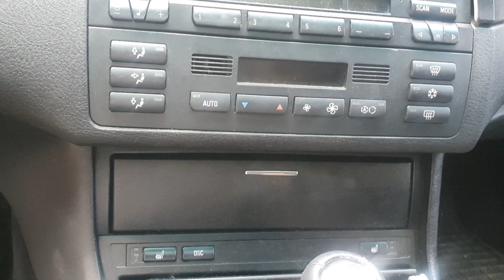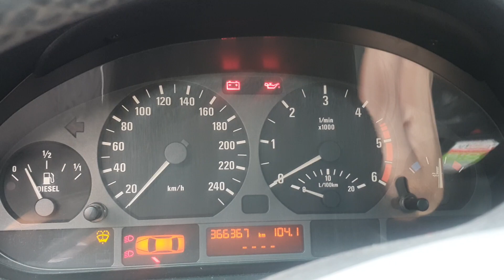KUPILEM BMW E46 W WIEKU 18 LAT *nie zaluje*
Ja i moje tanie BMW